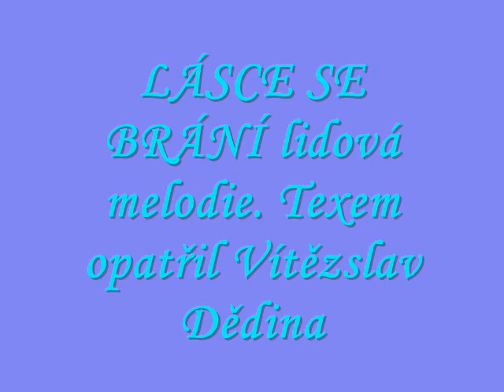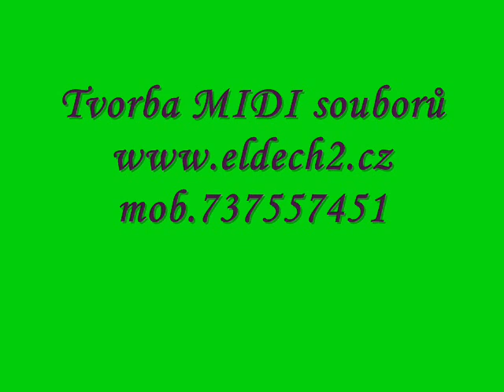LÁSCE SE BRÁNÍ na lidový motiv otextoval Vítězslav Dědina